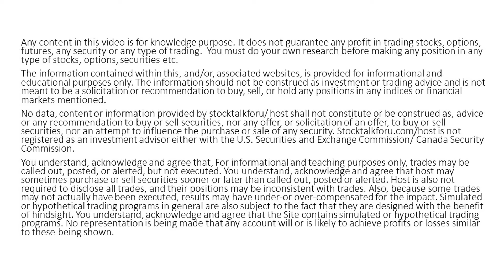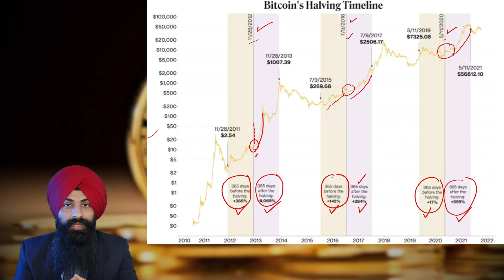Bitcoin Price Moves Up After Halving | Bitcoin Halving History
Do you know what is Bitcoin halving and how it changes Bitcoin.